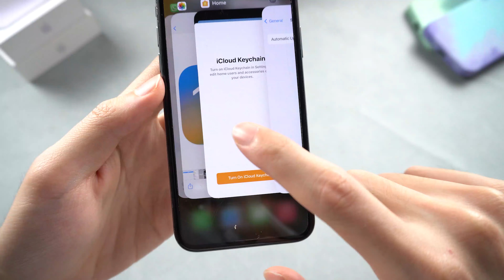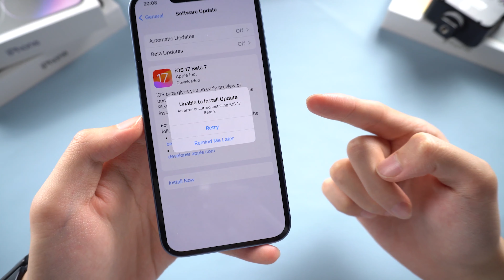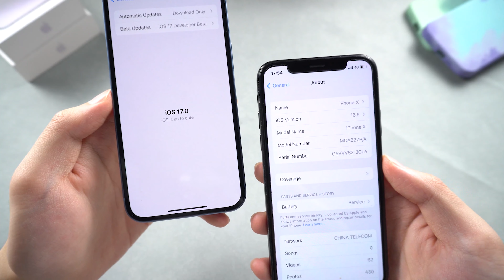Como atualizar o iPhone X no iOS 17 - Instalar o iOS 18/17 no iPhone X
🤩O iOS 18/17 está prestes a ser lançado e, a cada nova atualização do iOS, um modelo de iPhone será deixado para trás. Então, vamos explorar juntos o dispositivo iOS 18/17 com menor suporte neste vídeo, e mostrarei toda a linha do tempo do evento Apple de setembro.

Você não pode atualizar o iPhone X para iOS 18/17 porque a Apple não oferece suporte ao iPhone X no iOS 18/17!

Este vídeo também é útil para:
1. Como instalar o iOS 18/17 no iPhone X
2. Como instalar o iOS 18/17 no iPhone XR
3. Como instalar o iOS 18/17 RC no iPhone X
4. Como instalar o iOS 18/17 RC no iPhone XR
5. Como atualizar o iPhone X para iOS 18/17
6. Como atualizar o iPhone XR para iOS  18/17
7. Dispositivos compatíveis com iOS  18/17
8. Data de lançamento do iOS  18/17
9. O iPhone X pode ser atualizado para iOS  18/17?

Carimbo de data e hora:
00:00 Introdução
00:12 Dia de lançamento da versão oficial do iOS 18/17
00:38 Como atualizar o iPhone X para iOS 18/17
01:21 Como atualizar o iPhone e iPhone XR para iOS18/17
01:26 Página de atualização de software iOS 18/17
01:42 Atualizando o iPhone para iOS 18/17 com OTA
01:47 Situações podem acontecer durante a atualização para iOS 18/17
01:52 Atualize o iPhone para iOS 18/17com iTunes ou Finder
02:13 Erro do iTunes pode acontecer durante a atualização do iPhone para iOS 18/17
02:20 Atualize o iPhone para iOS 18/17 sem problemas e perda de dados
03:01 Atualizando o iPhone para iOS 18/17 com ReiBoot
03:10 Atualização do iPhone para iOS 18/17 com sucesso

Dance, Don't Delay de Twin Musicom é licenciada de acordo com a licença Atribuição 4.0 da Creative Commons.